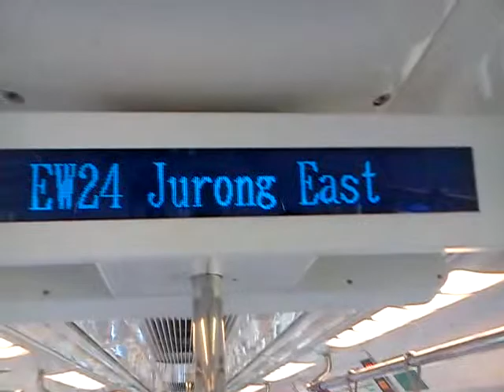SMRT VFD-Arriving Jurong East(westbound)(NSL-PLATFORM D)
SMRT recently changed its in-train voiceovers. In this video,the train arrives at platform F without the platform A voiceovers.